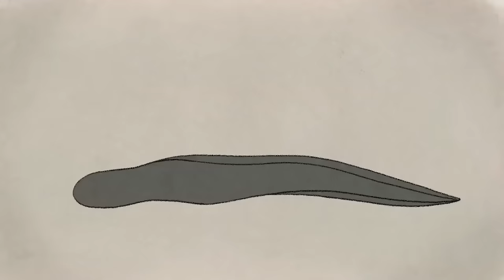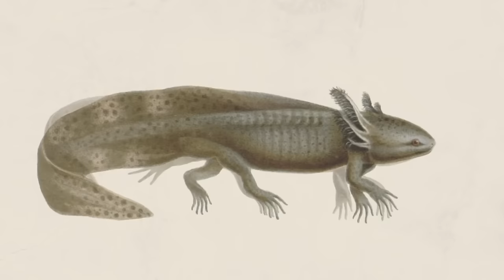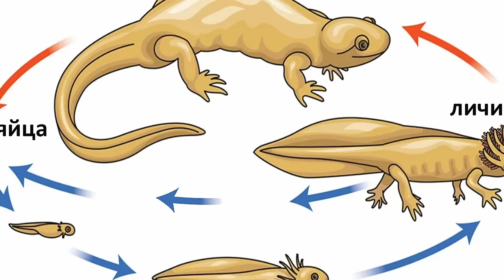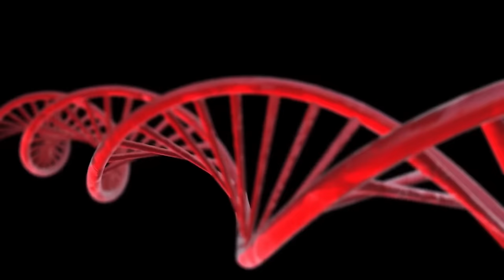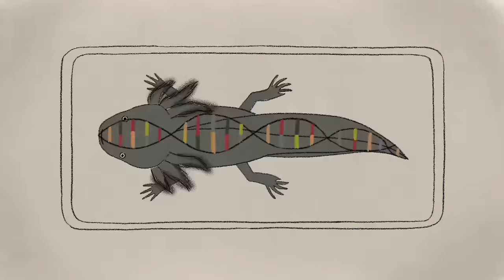АКСОЛОТЛЬ: почему он не хочет взрослеть? Наталья Носова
Аксолотль похож на Лунтика - милого, всегда улыбающегося персонажа мультфильма. Это не случайно, ведь аксолотль - вечный ребенок, а точнее личиночная стадия амбистомы. Рассказывает Наталья Носова, заведующая сектором работы со школьниками Дарвиновского музея